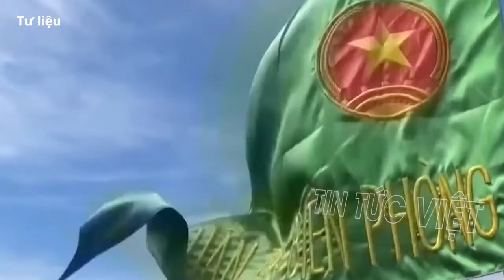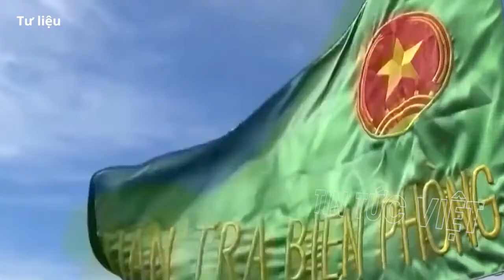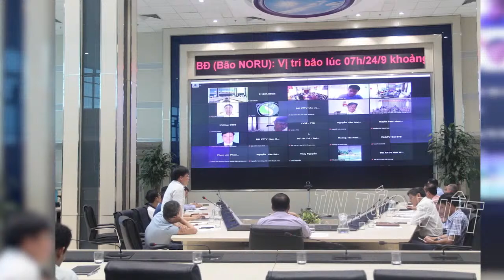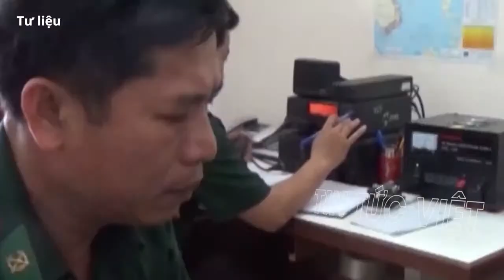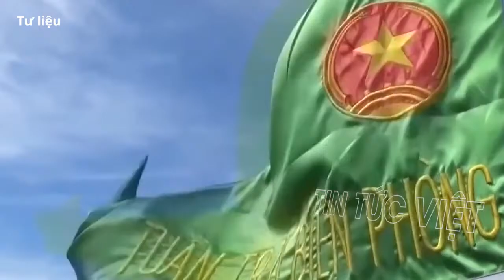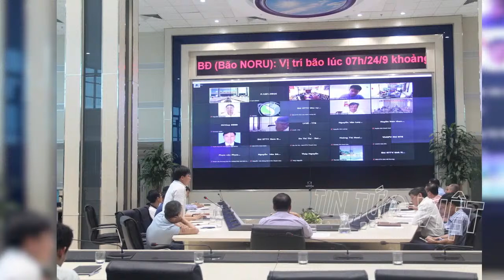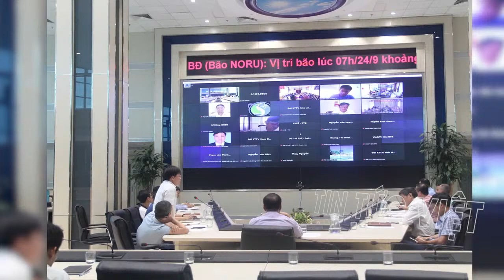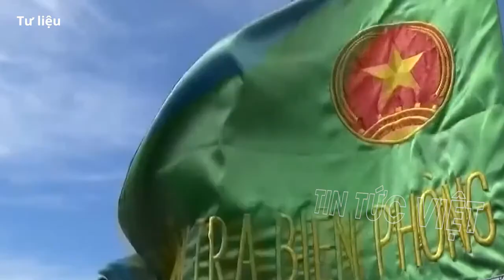TIN BÃO KHẨN CẤP 25/9: Bão số 4 tiến nhanh hướng về Trung Bộ vào cuối tuần, Mưa to gây lũ lớn